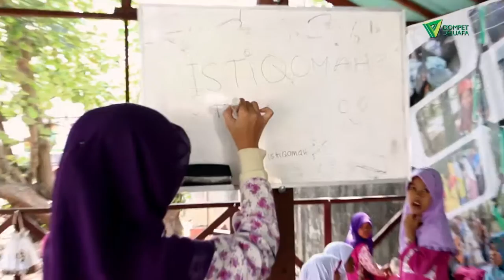Profil Pendidikan Dompet Dhuafa Sumatera Selatan (Kampus Yatim Kreatif Indonesia)